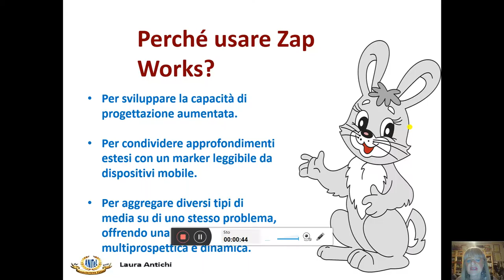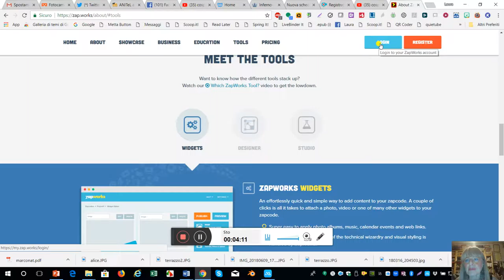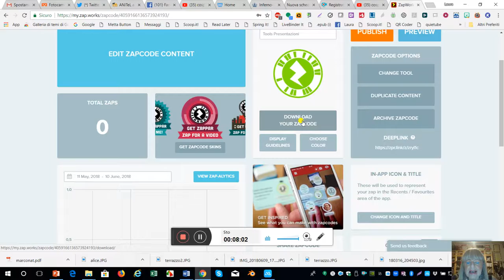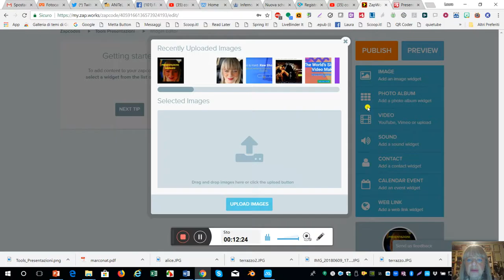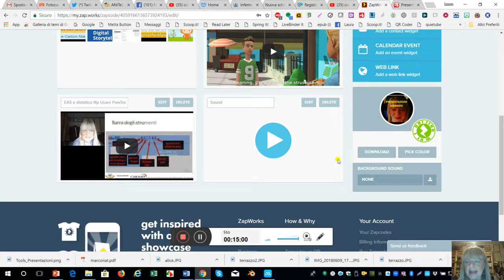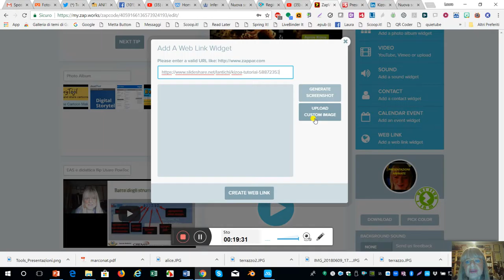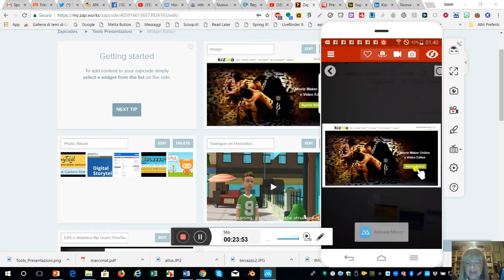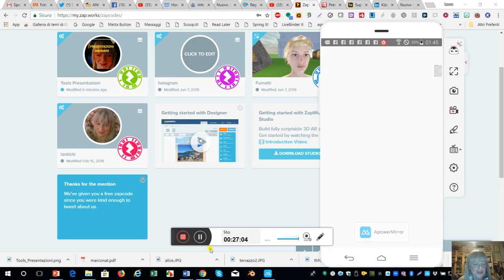ZapWorks, Creare con Widgets realtà aumentata. Generare uno Zap Code e leggerlo mediante dispositivo mobile.